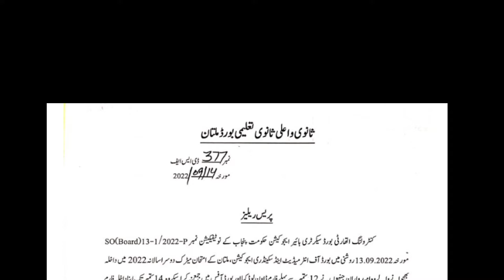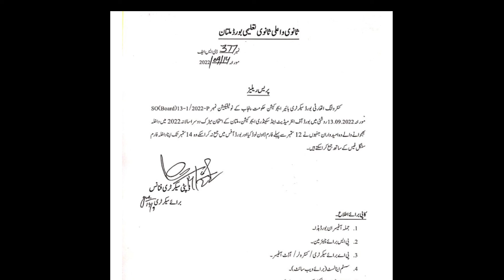Breaking news for students 2022 update news today 2022 leteste news today 2022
Breaking news for students 2022||update news today 2022||leteaste news today 2022#breakingnewsforstudents2022